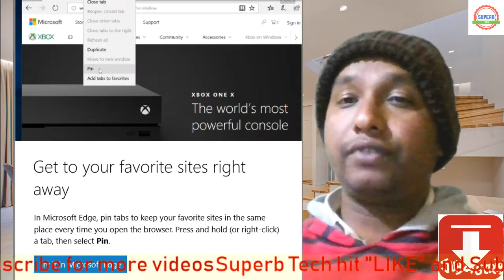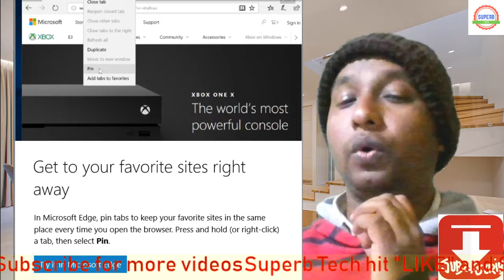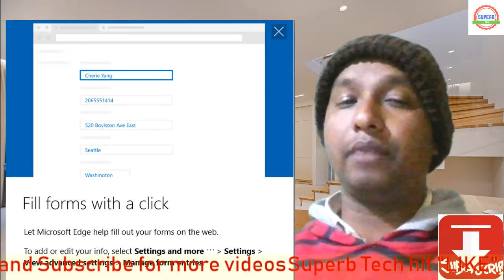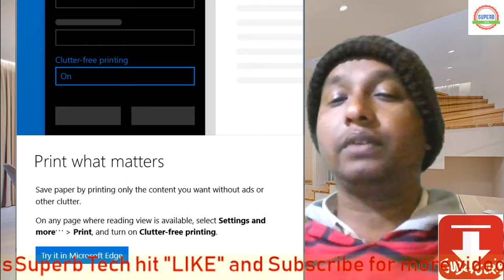Microsoft Edge Browser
In this video some of the common additional features of Microsoft edge browser was explained .so that can be used to full .its make the browsing smooth .